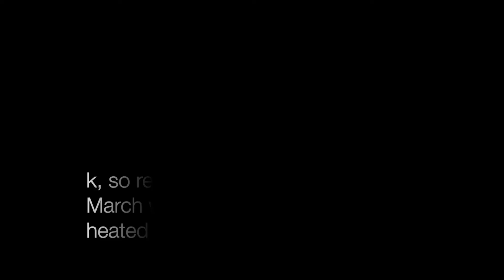Last day at the beach [Vlog Day 15]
[Pranav]
Hello everyone, welcome back to another vlog!
Good news and bad news. The good is, we have filmed all the clips required for the music video. So the only thing that's gotta happen now is Ant's gonna have to start editing, and the new cover will be out soon enough!!
Bad news is, now we have no reason to really meet up except for recording vocals. So the future vlogs for this song will start getting a little boring and short. We also won't be able to go back to the park, and tbh we all kinda had fun there, so that's a bummer. But hey, music video is gonna come out soon :)

Band Members include:
- Pranav
- Andrew
- Anthony
- Calvin
- Zach/Ethan/Andrew M: Drummer's